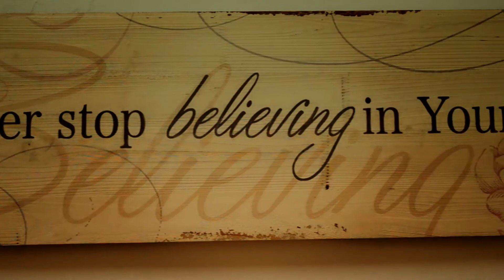Kevin Ramos - (Conociendo Marcas Personales en ¡Qué te Parece!)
Entrevistamos a Kevin Ramos, artista y productor.
Aproximadamente 12 minutos para el espacio de entrevistas "Conociendo Marcas Personales" del Blog: ¡Qué te Parece!
Localización:
Estudios NewStage Producciones; Las Palmas de Gran Canaria.